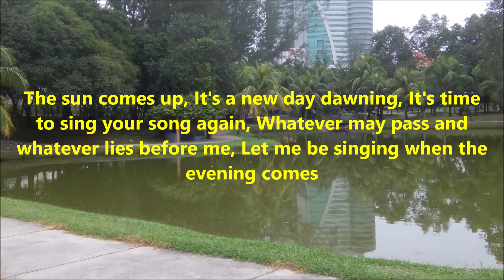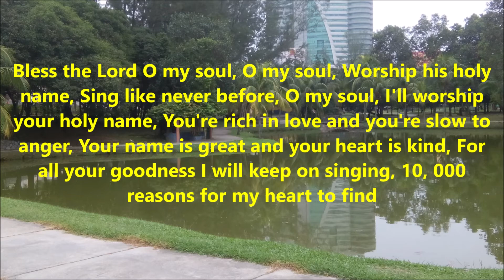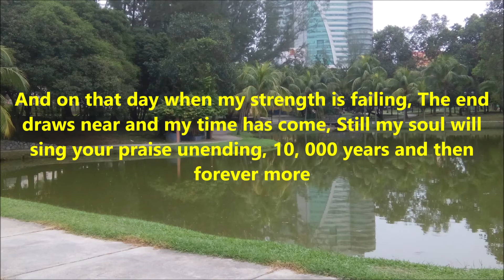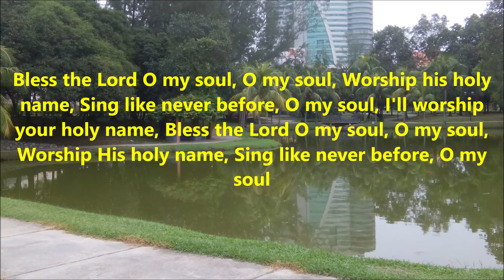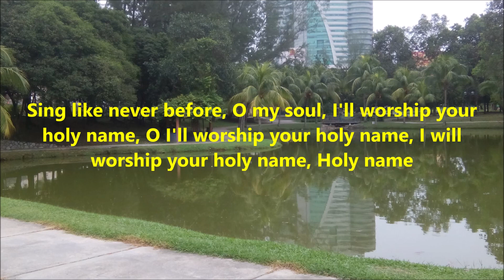10,000 Reasons (Bless the Lord)